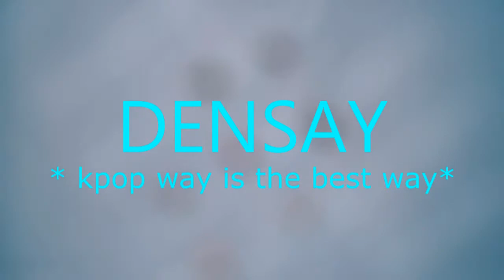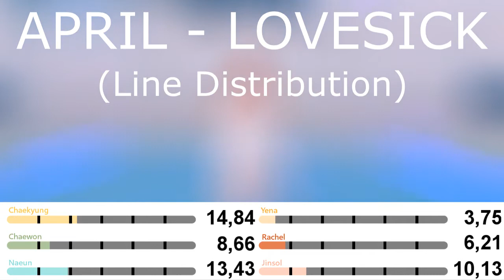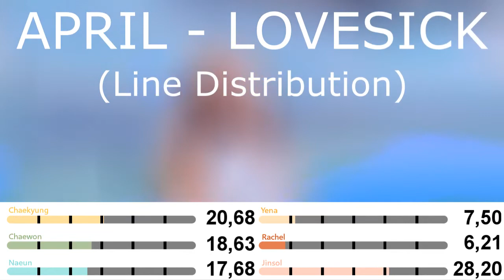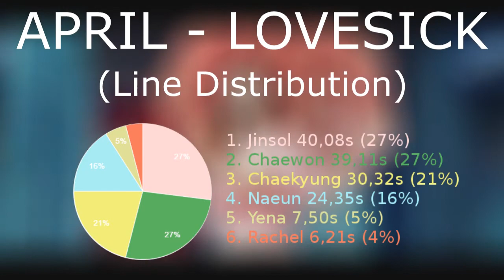APRIL - LOVESICK (Line Distribution)